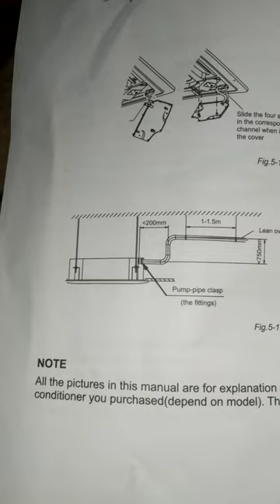cassette ac drine pump water throw capacity height